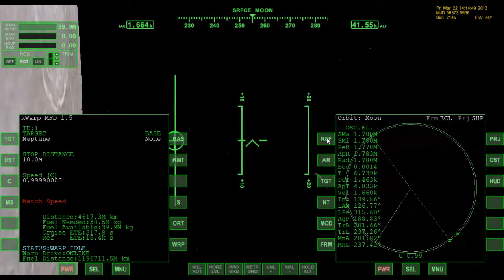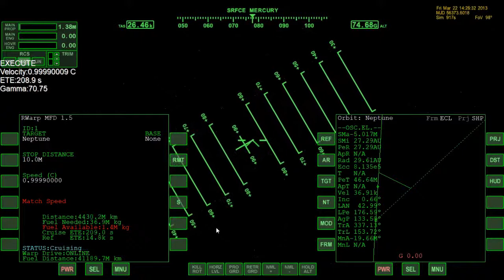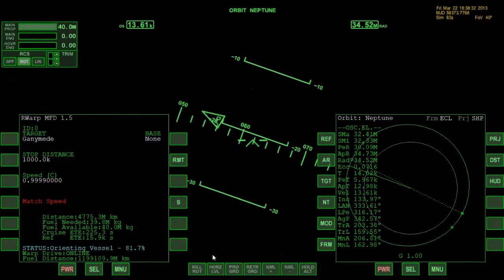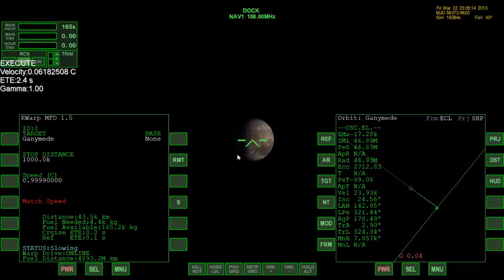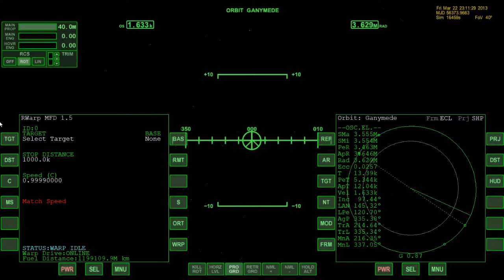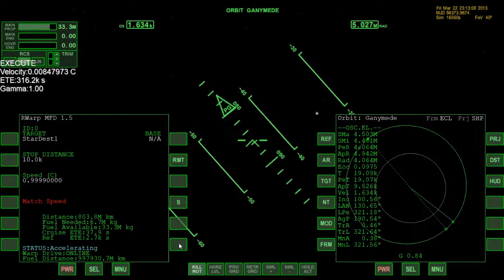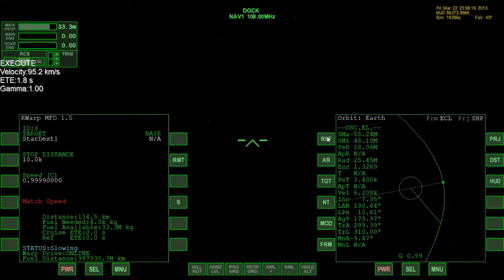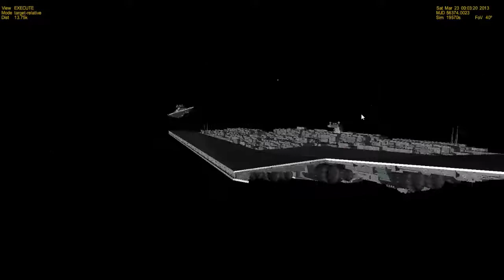Captain Your Own Star Destroyer 2: Vader's Flagship Executor (FREE! Orbiter Star Wars)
In today's video, I'm taking Dark Lord of the Sith Darth Vader's personal flagship, Super Star Destroyer (or Executor-class star dreadnought) Executor out for a patrol of the solar system. Hunt down the rebels even more effectively (after tweaking with the model's fuel capacity in the config file) with this immense Executor-class super star destroyer. We extend our reach all the way to Neptune in this episode, followed by visiting the Jupiter system and then parking next to an Imperial-class star destroyer in high Earth orbit just to compare sizes. Orbiter Spaceflight Simulator uses realistic physics (as far as is possible with Star Wars ships), so don't expect any hot-shot space dogfights in this series. Capital ships will be all the rage.

 Lightning effect by HumanoideVFX on Pixabay